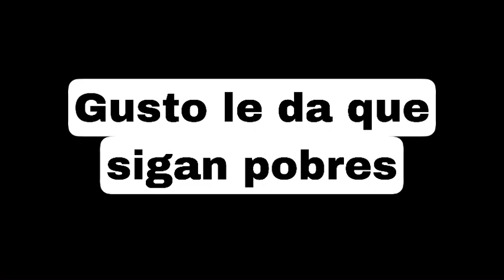Orgulloso de tener a los más necesitados en la pobreza 🤦‍♂️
Es un orgullo para el seguir ayudando a que los pobres sigan marginados y en la pobreza